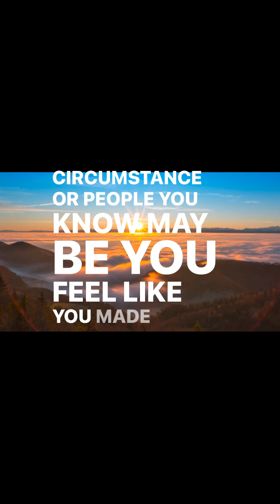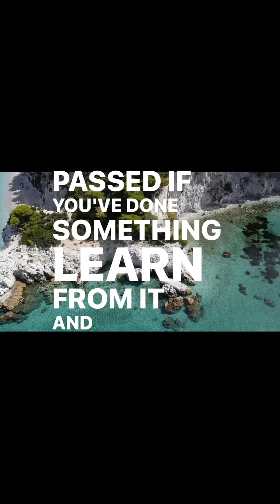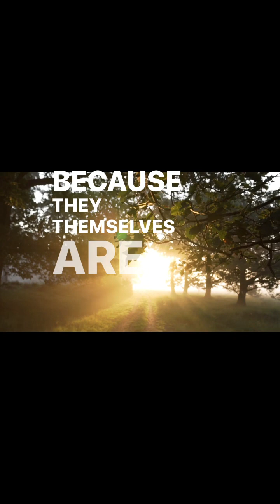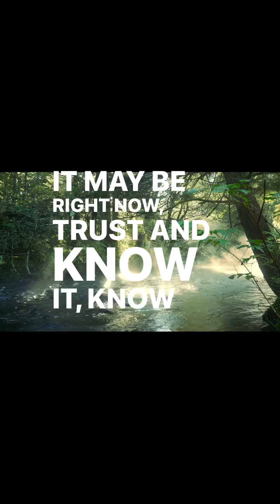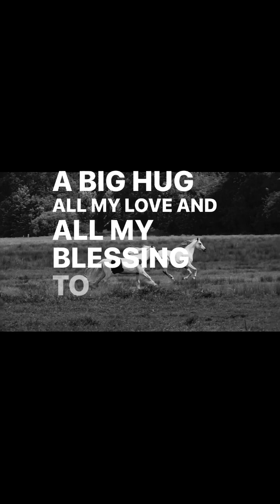Dont Doubt Yourself & Worry About What Others Will Think Of You.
Often times we allow others to keep us stuck, it's time to take back your power, and that's what this talk is about, reclaiming your power that we gave away without knowing it, and staying miserable, unhappy and ashamed.  Now is the time to take it back! Nobody gets to hold the reigns of your life, take them back and move forward!

Love,
Shilpa.